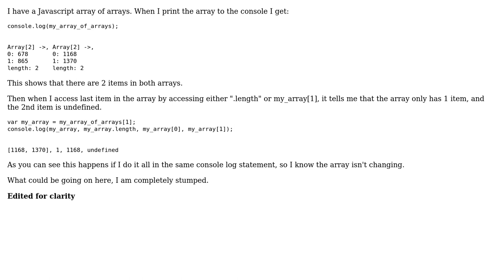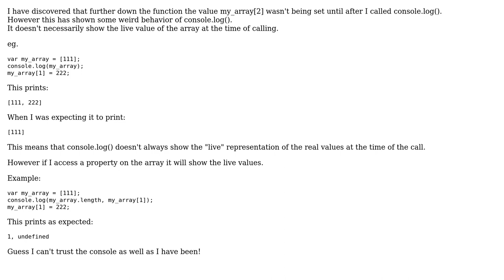Javascript array showing 2 values in console, only 1 when accessed (2 Solutions!!)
Javascript array showing 2 values in console, only 1 when accessed

With thanks & praise to God, and with thanks to the many people who have made this project possible! | Content (except music & images) licensed under CC BY-SA | Music | Images & others | With thanks to user JordanC user James Andino and the Stack Exchange Network Trademarks are property of their respective owners. You are responsible for your own actions.